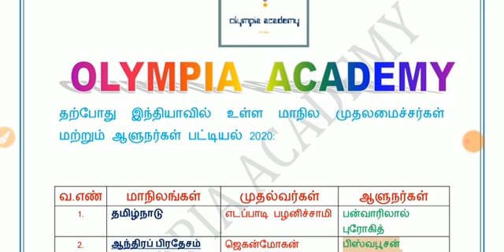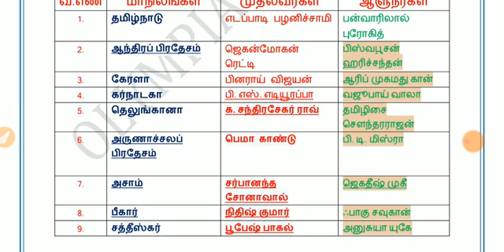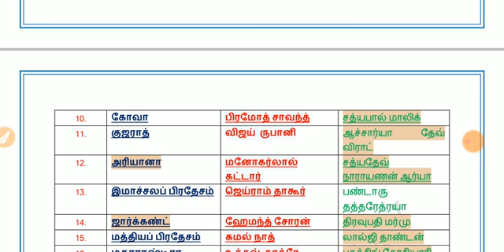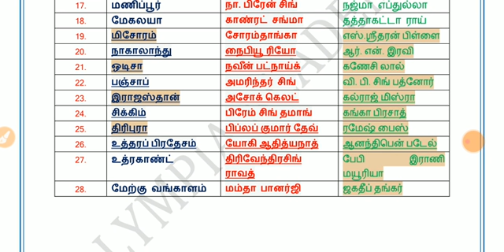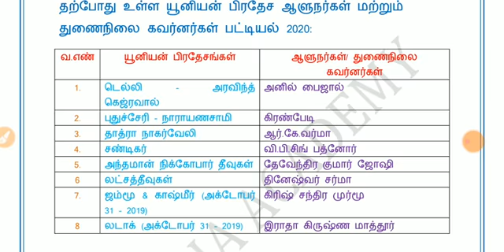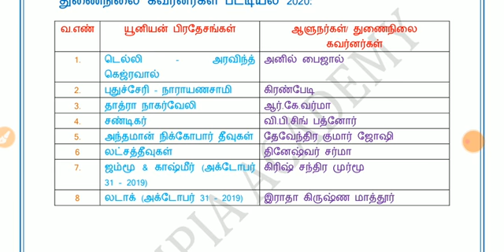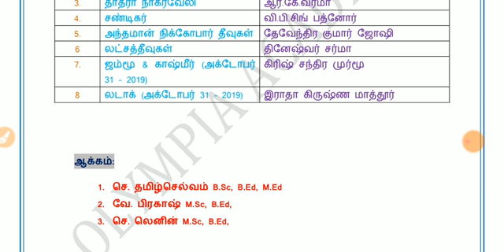PRESENT INDIAN STATE MINISTERS AND GOVERNOR'S LIST 2020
TNPSC| BEO| RRB |SSC| SI |BANKING| TNEB|